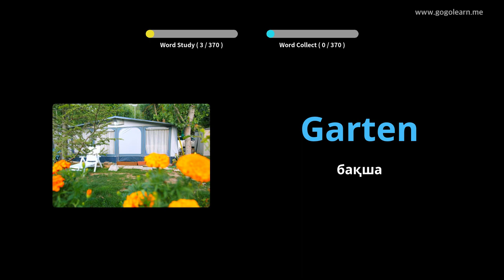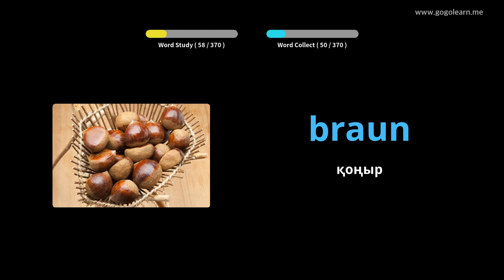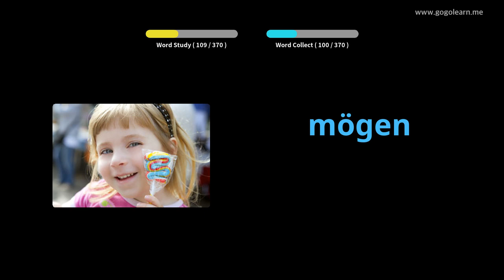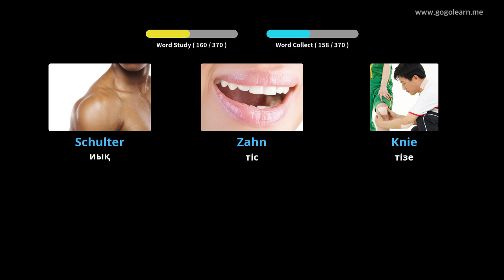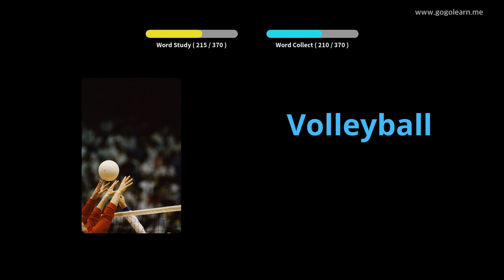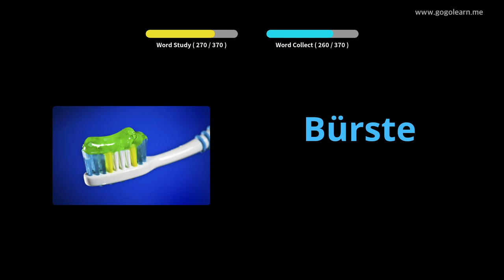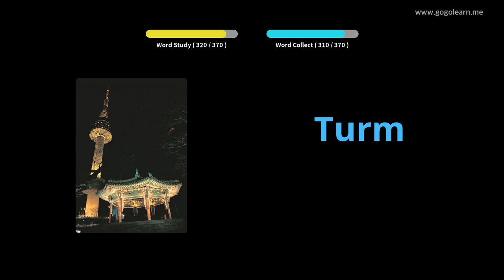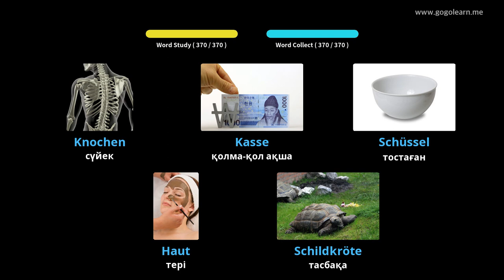Неміс тілінің сөздік қорының негізгі балалары |Golearn